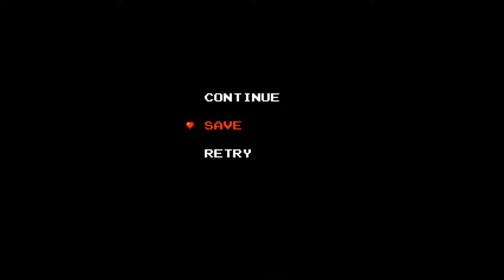Lets Play ZC DemoEx Part 11